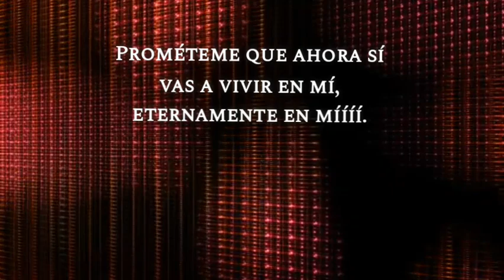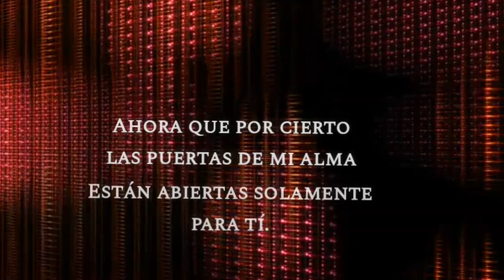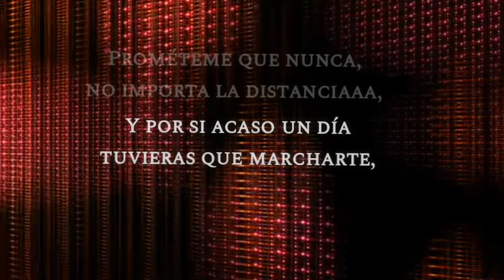Prométeme || Karaoke || Oscar de la Hoya